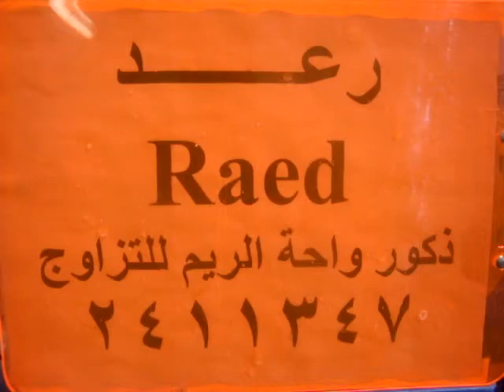واحة الريم لبيع مستلزمات القطط